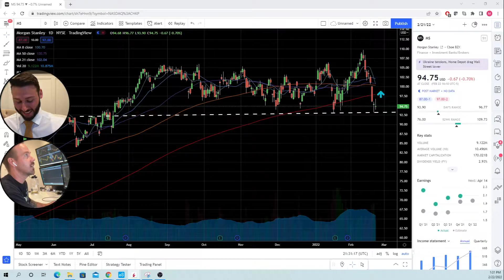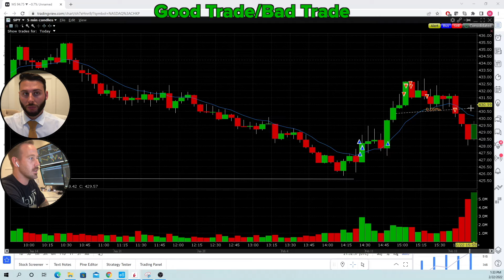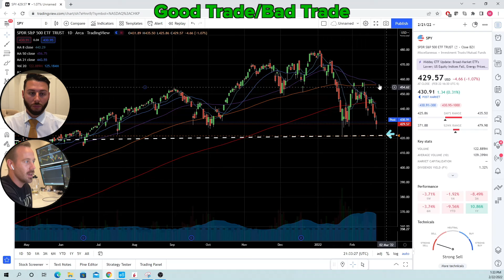Trade When The Market Tells You | Good Trade Bad Trade